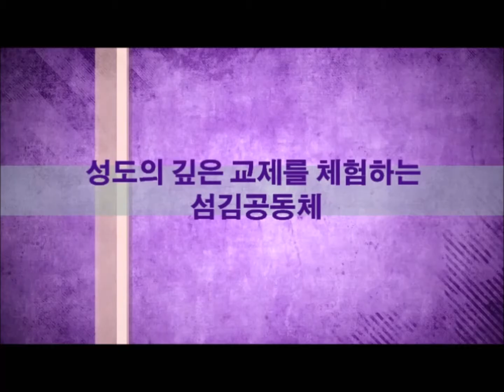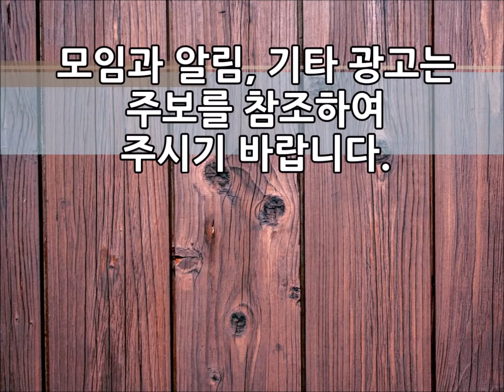2015 11 29 final plus discipleship